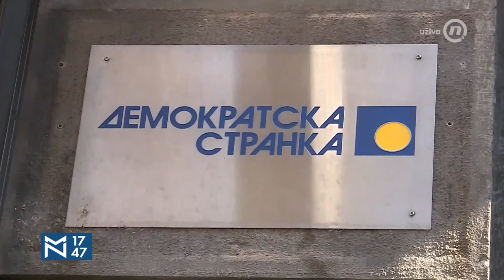Marinika Tepić - Među Nama - od 17:30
Pratite nas!